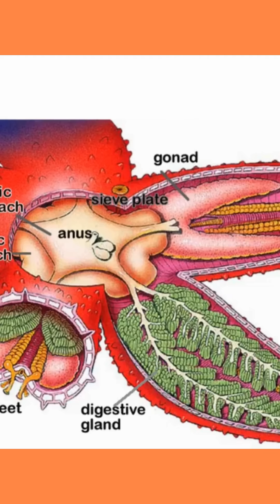The science of Spongebob part 3: Patrick the terrifying predator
Lets dive into the weird science behind spongebob and see how realistic it is.

Follow here for more parts very soon, or the full length video is on my YouTube channel.